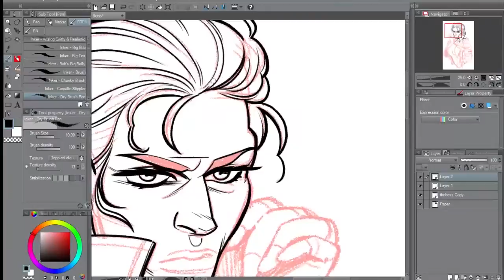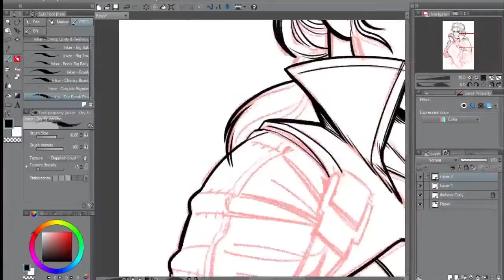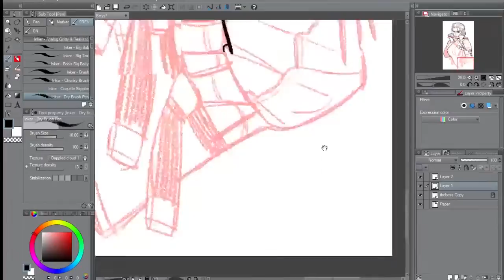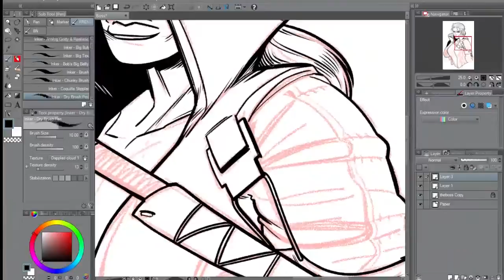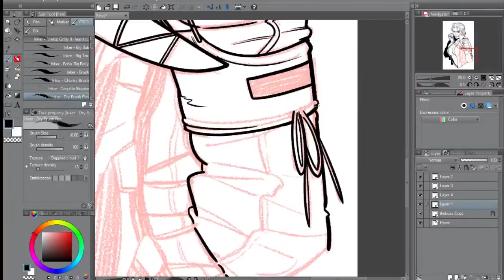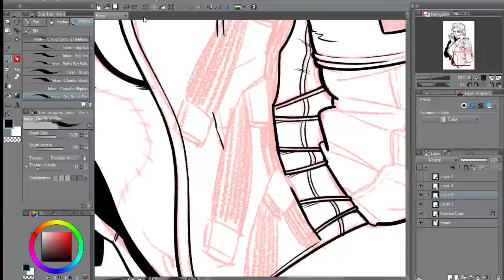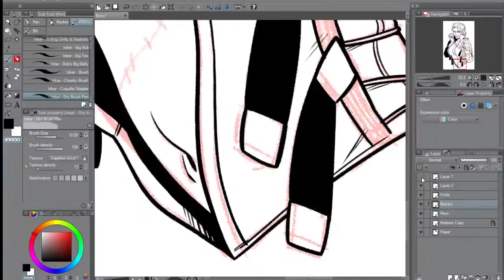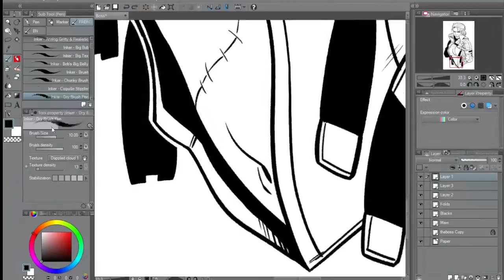INKING - THE BOSS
Time lapse inking of The Boss, from Metal Gear Solid. I'm only inking over someone's pencils, so be sure to check them out too!

Metal Gear Solid 3: Snake Eater Original Soundtrack

(22SEP2015)